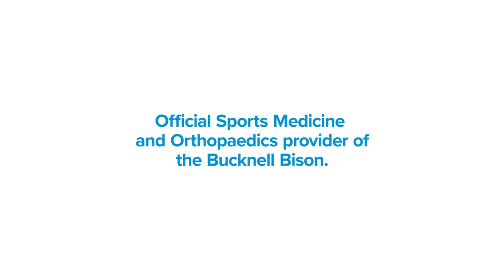In The Herd: Week Series Previews And Jacob Terwilliger Feature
Bucknell hosts Marist and Rhode Island this week in their first home games of the season at Depew Field.